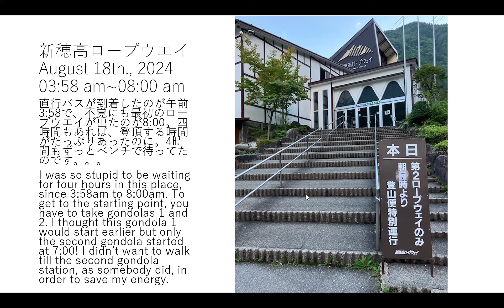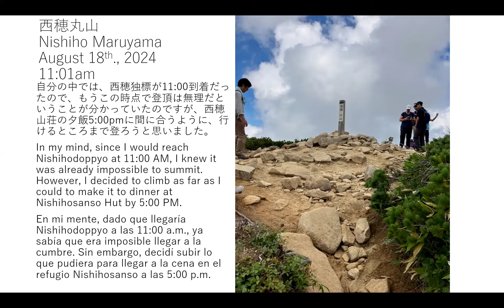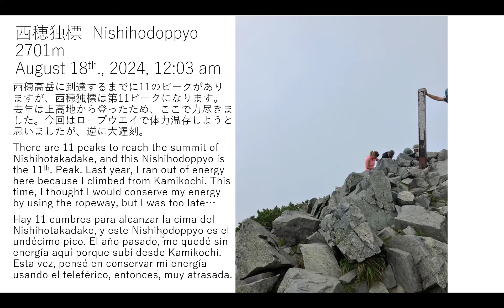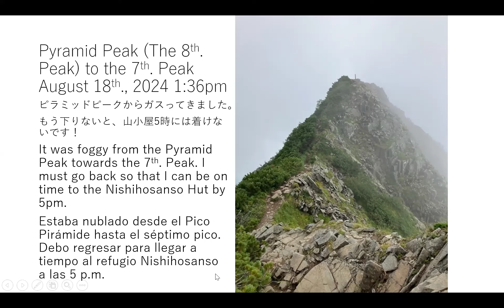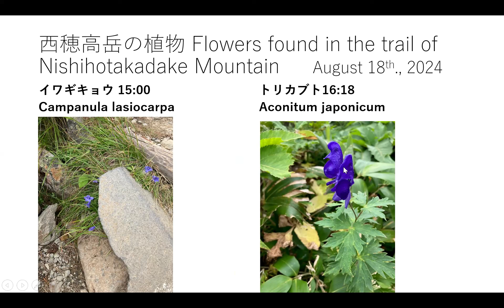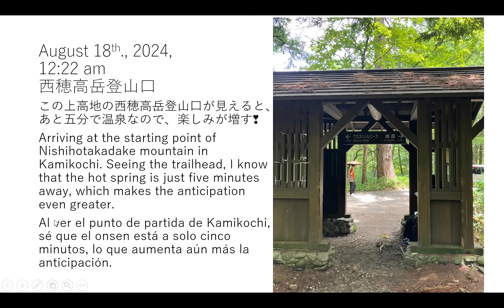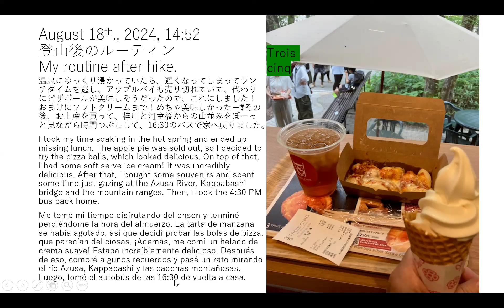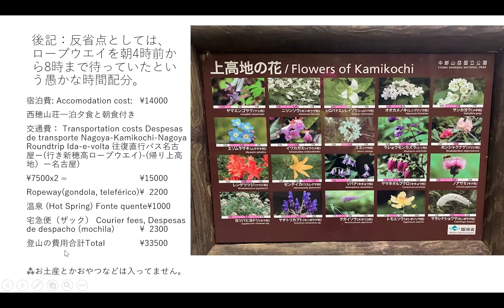西穂高岳第7峰まで 日本の自然⑧ Nishihotakadake The 7th Peak, Japan Northern Alps, August 18th., 2024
皆様こんばんは！だいぶご無沙汰しておりますが、お元気でしたか？Hi everybody, are you doing well? Oi gente, como vai, tudo bem? 台風シーズンですが、どうぞ気を付けてくださいね。私の方は、暑さにはだいぶ慣れて、熱帯夜は当たり前、エアコンは朝からつけっぱなし、汗はかいてもやるべきことはやる、という感じですが、本音としては「早く涼しくなってほしい」ですね。最近、物理的な暑さに加えて、腹が立つことが多くて、脳みそがヒートアップしています。なぜならば、毎日のように詐欺メールが届き、どこか遠い都道府県で携帯電話の購入に私の口座から〇〇万円の取引があった、とか、もし本人ではない場合はこちらをクリックせよ、とかいうメールで、いちいち迷惑メールに登録しているのですが、いたちごっこですね！メールアドレスを完全に変えないとダメかもしれませんね。それでもまた見つけられて、同じことになるんだろうとは思いますが。。。皆様はどう対処しておられますか？よい知恵があったら、教えてほしいです。さて、今回は西穂高岳の第7峰までの山行についてです。劔に比べると、あの狭い切り立ったところを一方通行ではない登山道ですれ違わなければならないのはかなりスリリングですね！昔雷が落ちて高校生がたくさん亡くなったみたいで、そのせいであまり鎖場がないんですね！初めての登山者には不向きかな、と思います。でも、景色は素晴らしいです❣
もし機会があれば、日の出とともに出発して頂上まで行ってみたいです！
今までアップされた登山ビデオは次の通りです。もしご興味がおありでしたら、クリックしてみてくださいね。
⑤日本の自然前穂高岳 The Japanese Nature MAEHODAKADAKE Peak/ A Natureza do Japão Pico de MAEHODAKADAKE September 3rd., 2023.

Profile: 東京生まれ東京育ち（小学校2年生まで）高校2年までサンパウロ市に在住。帰国子女として日本の高校1年に編入し、卒業。その後リオデジャネイロ連邦大学理学部卒業。結婚して名古屋に移住し、その後名古屋大学大学院後期課程修了PhD (林学)。専門はブラジルアマゾンの熱帯林、リモートセンシング、環境問題、ポルトガル語など。長年大学でポルトガル語と環境問題の講義を担当。国際学会での発表多数。去年からは第一線を退き、外国人留学生向けの英語による大学院集中講義（環境問題）を担当している。
趣味：ピアノ、音楽鑑賞、絵画鑑賞、読書、語学、数独、登山、ジャズダンス、テニス、料理、ガーデニングなど。

MMChannel